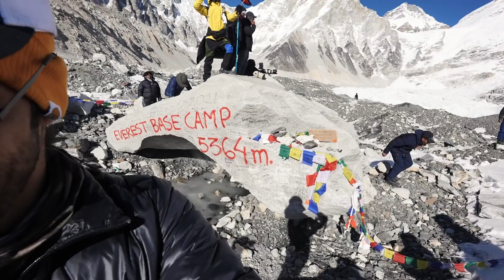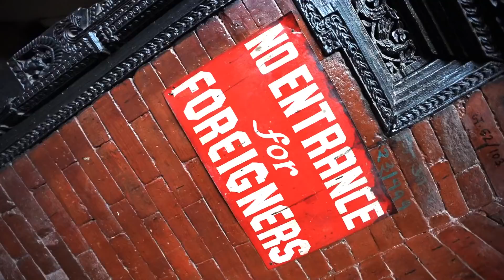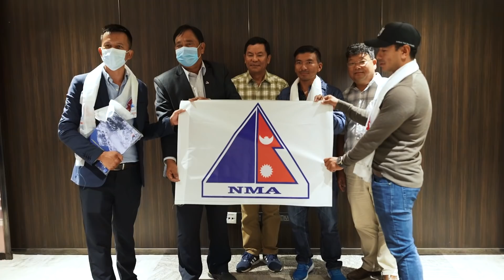LETTER FROM NEPAL 🇳🇵(Everest Base Camp)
Letter from Nepal (PART 1)
This has been one of the most difficult adventures of my life. But no matter how difficult the journey may have been, it was a beautiful experience and one that will be cherished in my memories forever. Today's video takes place in the Everest Base camp Trekking Region as a group of vloggers come together from all over the world to compete in the World Vlog Challenge and see how far they can make it in this demanding hike.Vlog 607